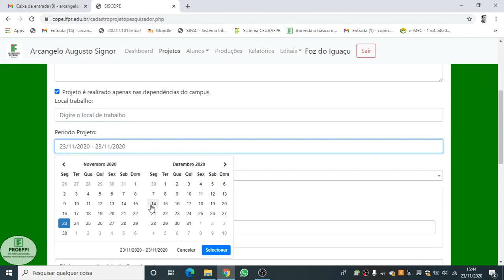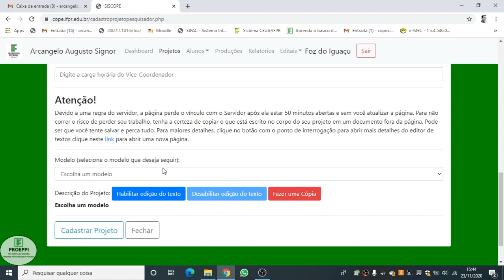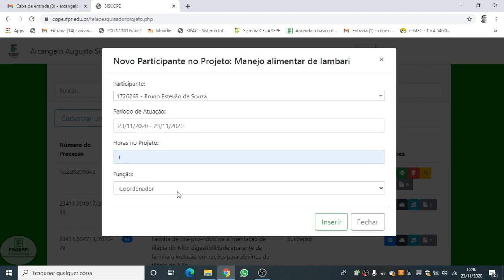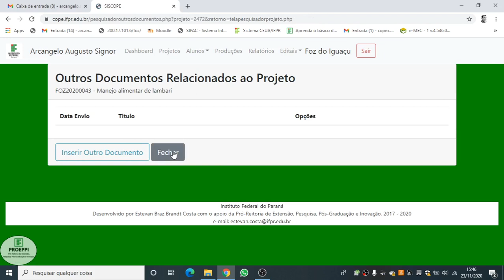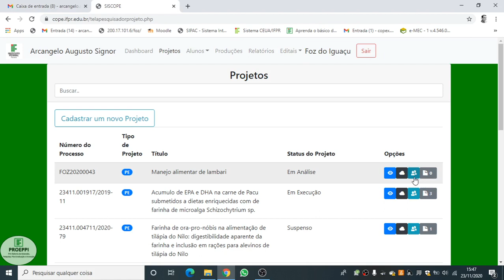Como cadastrar um projeto e submetê-lo ao COPE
Mais informações em: foz.ifpr.edu.br